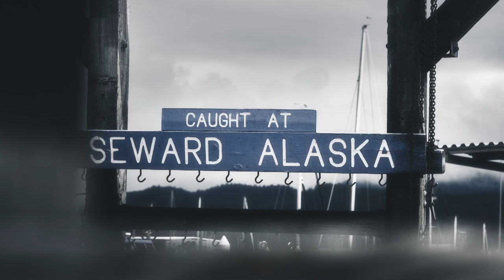What is Alaska Really Like?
Alaska. One minute you’re as serene as heaven, the next you serve me a dose of humble pie. I stare in awe at your highest peaks, and dance under your wondrous northern lights. But you are fierce, cold, unforgiving. Just when I think I’ve mastered you, you send me scurrying like a scolded pup. You are intense. Playful. Powerful. You make us weep for joy and in fear. But what would we do without you. We became addicted to your highs, and now nothing ever quite holds a candle to them. From the meanest grizzly to the tamest shrew, tallest mountain to tiniest flower… You just are…. Well, Alaska.

Hello! I'm Alaska Brian. I'm a father, photographer and adventurer from Coastal Alaska. Currently, I'm obsessed with landscape photography, wildlife photography, street photography, packrafting, backpacking, mountain climbing, plaything the guitar, and being the best father I can be. Phew... in other words, a lot of stuff. Join me. I'll show you some Alaska stuff. We'll try to have fun, adventure, a few laughs, and take some good pictures and video along the way.

In  the meantime, stay interesting, and stay wild!

Chapters
00:00 - What is Alaska Like?
01:58 - Alaska and Me
03:40-  More Awesome Alaska